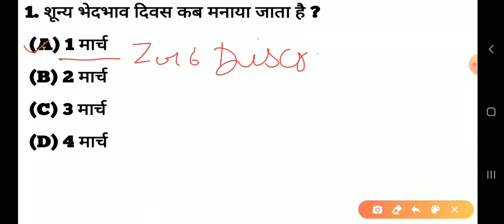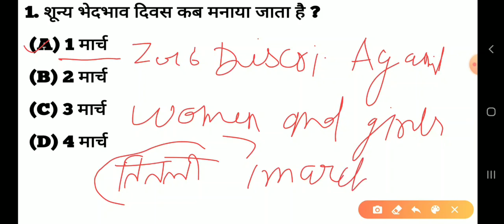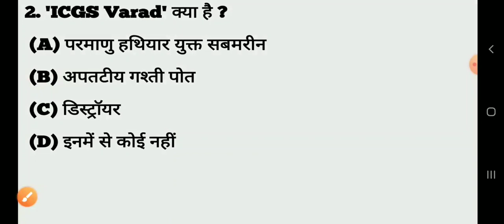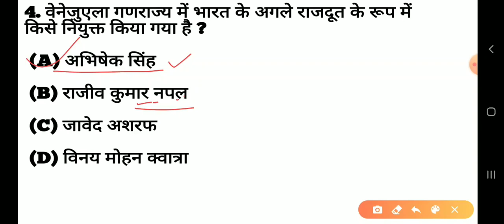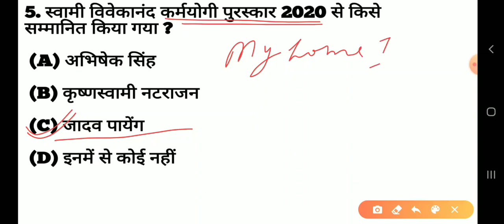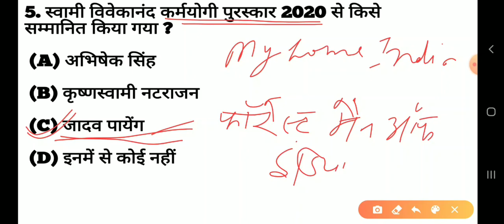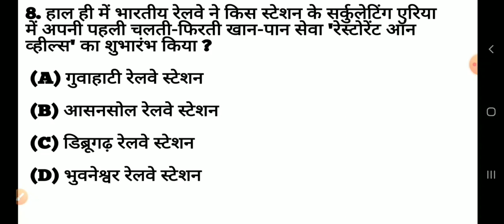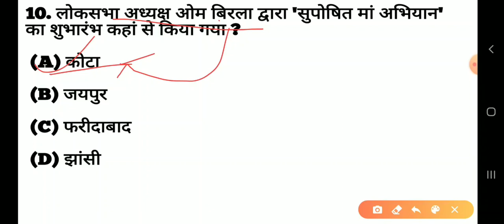DAILY CURRENT AFFAIRS IN HINDI - 1 MARCH 2020